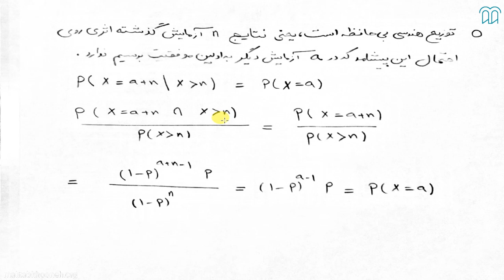آموزش رایگان آمار و احتمال کاربردی - قسمت 11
آمار، شاخه‌ای از علم ریاضیات است که به گردآوری، تحلیل، تفسیر، ارائه و سازمان‌دهی داده‌ها می‌پردازد. علم آمار در اکثر مواقع با وضعیت‌هایی سروکار دارد که در آن‌ها وقوع یک پیشامد به‌طور حتمی قابل پیش‌بینی نیست و استنتاج‌های آماری نیز غالباً غیر‌حتمی‌اند، زیرا مبتنی بر اطلاعات ناکاملی هستند.
در نظریه آمار، اتفاقات تصادفی و عدم قطعیت توسط نظریه احتمالات مدل‌سازی می‌شوند. در این علم، مطالعه و قضاوت معقول درباره موضوع‌های گوناگون، بر مبنای یک نمونه انجام می‌شود و قضاوت در مورد یک فرد خاص، اصلاً مطرح نیست. بنابراین پرداختن به احتمالات و کاربرد آن، یکی از مهم ترین مسائل در دانش آماری است.
همان‌طور که از اسم این دوره نیز مشخص است در آن به آموزش آمار و احتمال پرداخته می‌شود به‌طوری که این دوره سرفصل‌های موجود در درس تئوری و توزیع احتمالات و کاربرد‌های آن را پوشش می‌دهد.

استاد:  دکتر علیرضا اوریوئی
دکتر علیرضا اوریوئی دانش‌آموخته فوق دکتری اقتصاد از دانشگاه تهران و دکتری اقتصاد از دانشگاه ایالتی ویرجینیا می‌باشند. ایشان همچنین دانش‌آموخته ارشد اقتصاد از دانشگاه تهران و کارشناسی مهندسی شیمی از دانشگاه صنعتی شریف و همچنین عضو هیئت‌علمی دانشکده اقتصاد دانشگاه تهران می‌باشند.

شما می تونید آموزش رایگان آمار و احتمال کاربردی   را به طور کامل از طریق لینک زیر مشاهده کنید:
رایگان آمار و احتمال کاربردی